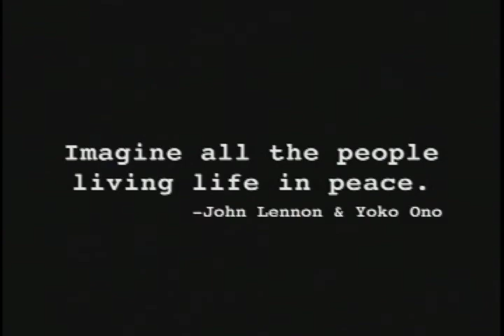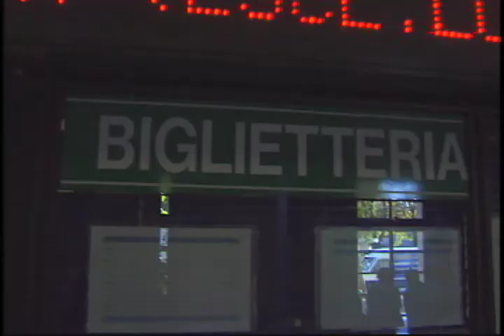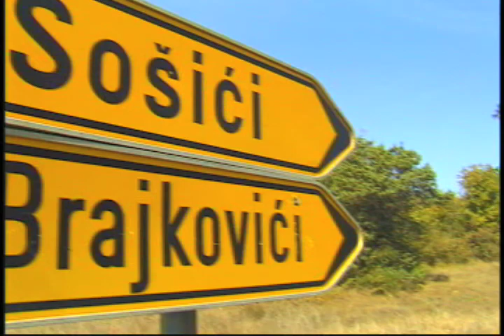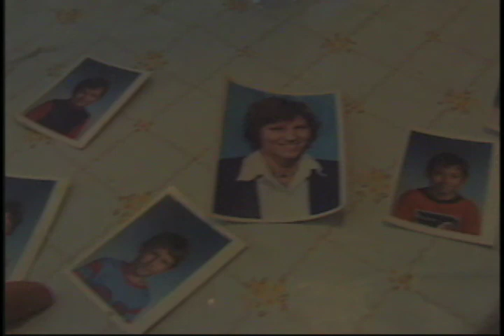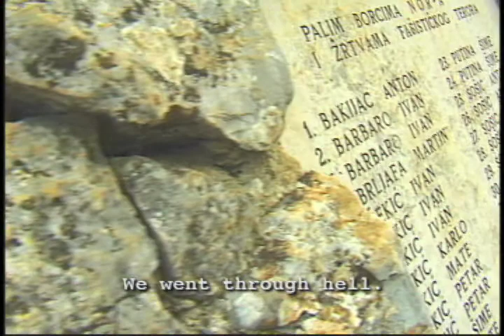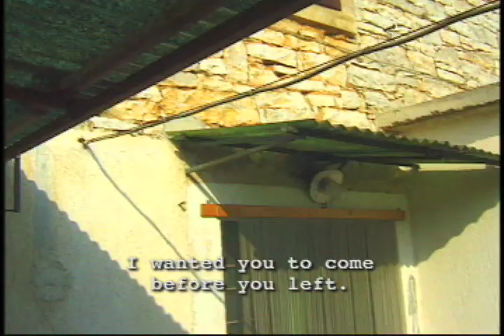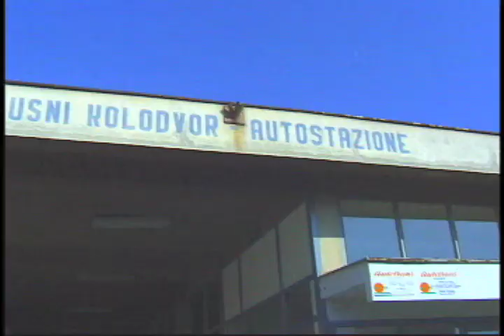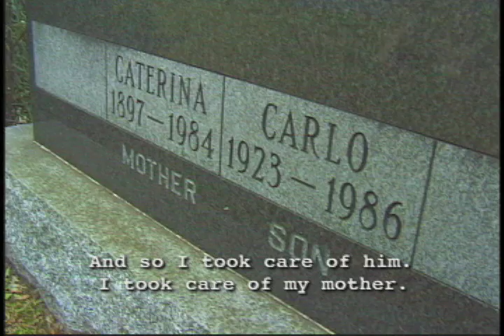[HOME] Home for school screenings (As of April 24, 2013)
(HomeUncomp530x397BestQlty)